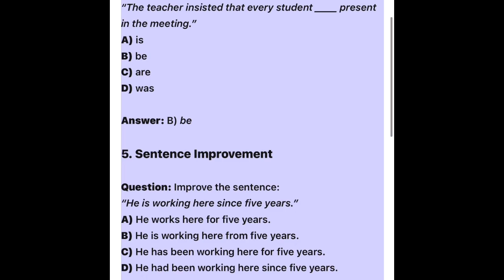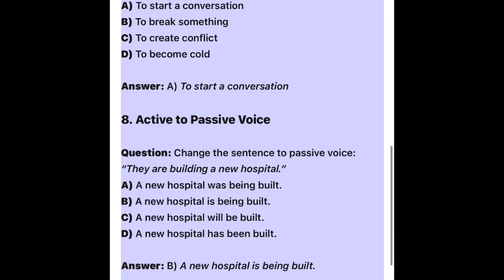Master Competitive English in 10 Minutes: Essential Questions & Answers!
Are you preparing for competitive exams or looking to improve your English language skills quickly and effectively? Look no further! In this video, we’ll guide you through some of the most important English questions and answers that are essential for excelling in competitive exams like SSC, UPSC, Banking, CAT, GRE, and more.

Competitive English exams often assess a range of skills, including vocabulary, grammar, comprehension, and verbal reasoning. Mastering these areas can seem daunting, but with the right approach, you can build a strong foundation and enhance your chances of success. This video is designed to provide a fast-paced review of key concepts and question types you’ll encounter in exams, helping you prepare efficiently.

What You’ll Learn:

 1. Synonyms and Antonyms
Understanding synonyms (words with similar meanings) and antonyms (words with opposite meanings) is crucial in competitive English exams. In this video, we provide clear examples that will help you quickly identify correct answers in multiple-choice settings.
 2. Error Spotting
This is one of the trickiest parts of English exams. We will teach you how to identify common grammatical errors in sentences and improve your sentence structure by pointing out common mistakes and how to correct them.
 3. Fill-in-the-Blanks Questions
Filling in the blanks with the appropriate word or phrase requires a good understanding of English grammar and vocabulary. We cover a few important questions in this format, explaining the logic behind selecting the correct answers.
 4. Sentence Improvement
This section will help you enhance your writing skills. Competitive exams often ask you to choose the best way to rephrase or improve sentences. In this video, you’ll see examples and explanations of how to transform awkward or incorrect sentences into clearer, more effective ones.
 5. One Word Substitution
One-word substitution questions test your ability to express complex ideas succinctly. Learn how to substitute lengthy phrases with precise words, which is a vital skill not only for exams but also for clear communication in everyday life.
 6. Idioms and Phrases
Idiomatic expressions are common in English, but they often confuse non-native speakers. We break down popular idioms and their meanings, ensuring you’ll be able to identify and use them correctly in exam settings.
 7. Active and Passive Voice
Converting sentences from active to passive voice, and vice versa, is another common requirement in English exams. This video demonstrates how to identify the subject and object in sentences and transform their structure smoothly.
 8. Direct and Indirect Speech
We cover important rules and examples of how to change direct speech into indirect speech, an area that frequently confuses learners.
 9. Reading Comprehension Tips
Many exams include reading comprehension passages, where time management is critical. We offer strategies to help you quickly grasp the main points of a passage and answer related questions accurately.

Why This Video is Perfect for You:

This video is designed to be concise yet comprehensive. Whether you’re a student preparing for competitive exams or someone looking to sharpen your English skills for professional purposes, this video will help you understand key concepts without the need for lengthy tutorials. The examples are straightforward and relevant to the questions typically found in competitive exams, making it an effective tool for last-minute revision or building your knowledge from scratch.

Call to Action:

If you find this video helpful, don’t forget to give it a thumbs up, share it with others who are preparing for competitive exams, and subscribe to our channel for more valuable content. We regularly upload educational videos to help you master English, mathematics, reasoning, and other crucial subjects for competitive exams.